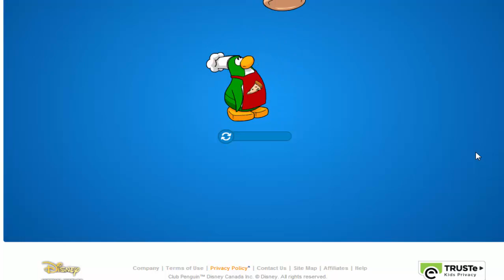club penguin lets play part 1